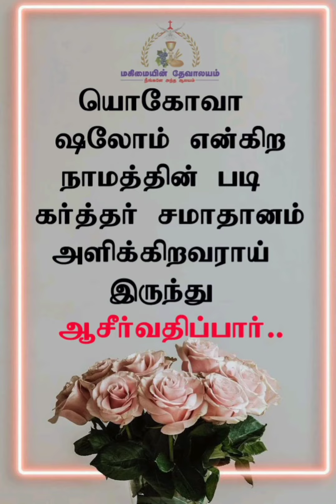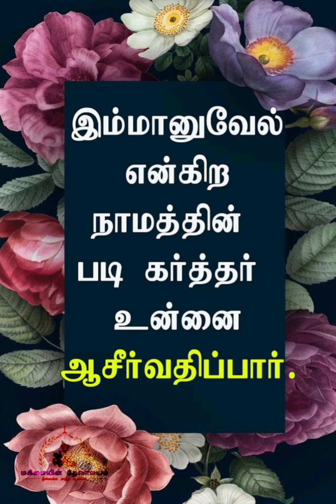blessings thousands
short video